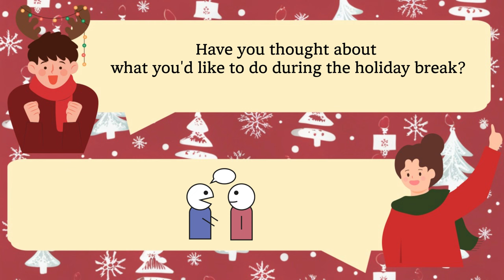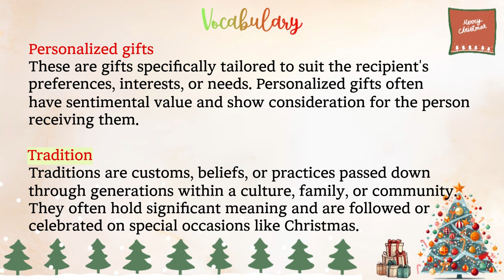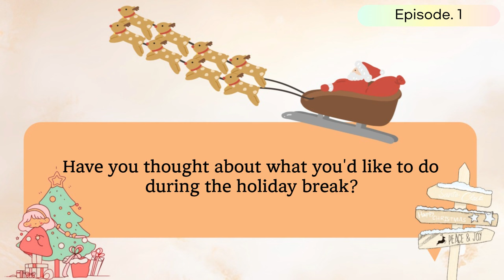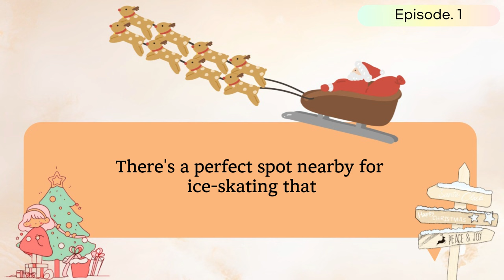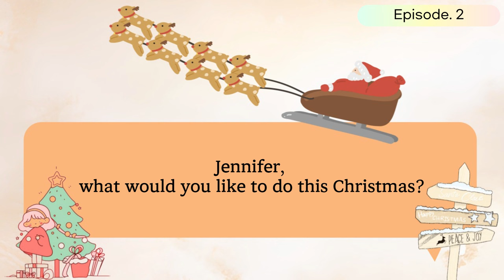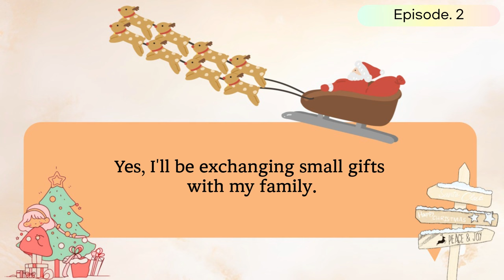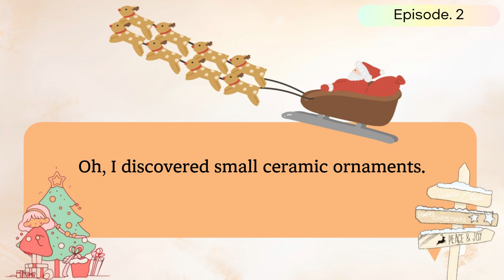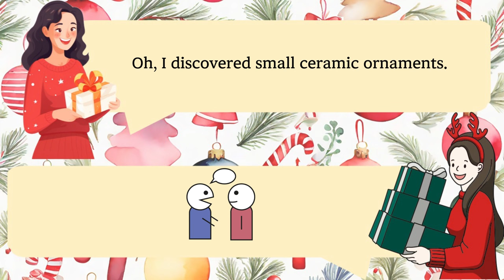Practice English Conversation(Christmas plan) | Improve your English | Listen & Speak Everyday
📝 How to Use This Content
✔️ Listen and Read Along: Play the audiobook and follow along with the narrator's voice as you read the story on your screen.
✔️ Vocabulary Practice: Pay attention to the new words and phrases in the story to enhance your vocabulary.
✔️ Comprehension Questions: Pause at the comprehension questions to test your understanding of the story.
✔️ Repeat and Review: Feel free to replay sections and practice your pronunciation and intonation.
Practicing every day is the key to improving your English skills.

Practicing English through listening and reading is a fantastic way to improve your language skills. Our channel is committed to helping you achieve your English language goals.
By regularly tuning in, you'll steadily build your confidence and fluency in English.
Let's learn together and make English a part of your daily routine!
Your support keeps us motivated to create more valuable resources for you. Happy learning!

📝 If you watch this video everyday, your English listening skills will improve little by little every day.
      Let's study English together!

📝 If you write an English diary everyday, your English writing skills will improve.
       Let's write daily English diaries together!

00:00 Opening
00:15 Listen & Read
04:09 Vocabulary
08:43 Vocabulary Repeat
10:39 Repeat after me
35:11 Q&A
36:06 Review